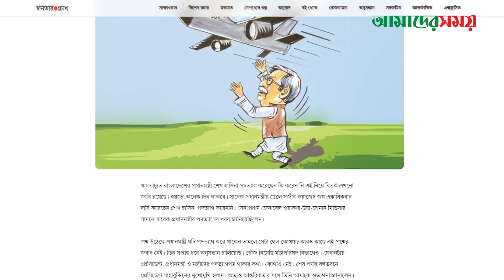কে হচ্ছেন পরবর্তী রাষ্ট্রপতি? | President of Bangladesh | Amader Shomoy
**Office Address**:

118-121, Tejgaon I/A, Dhaka-1208, Bangladesh